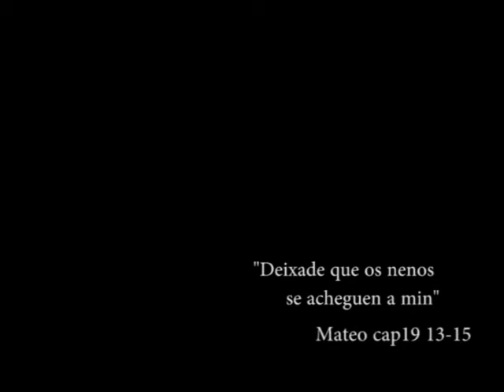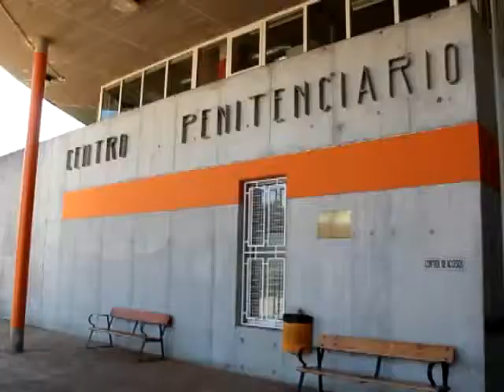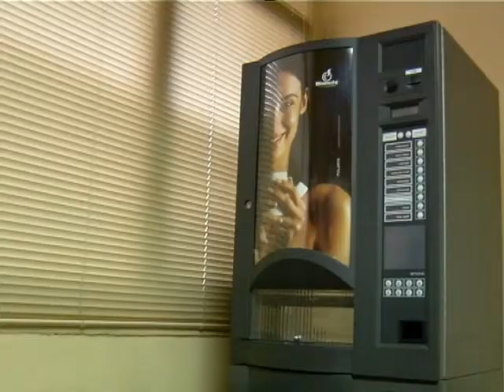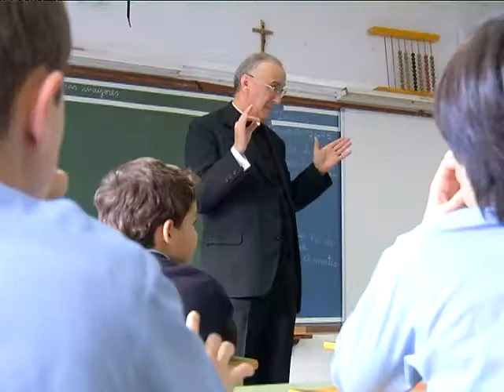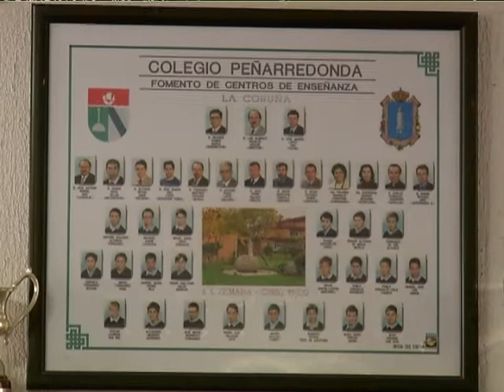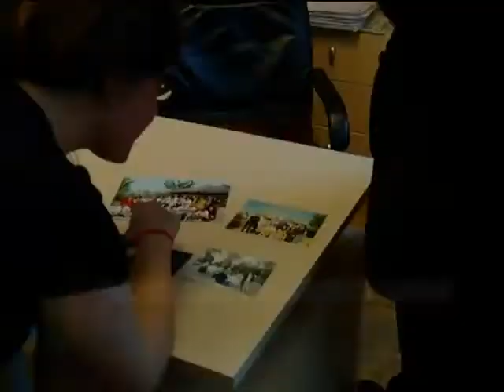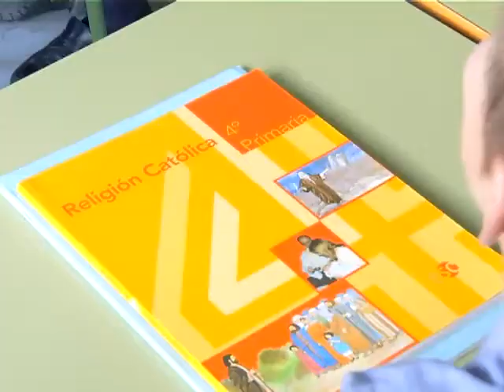Parroquias de Galicia: Capellán Colegio Peñarredonda